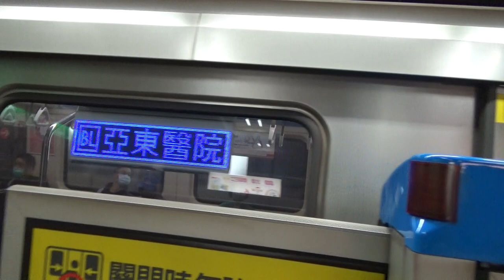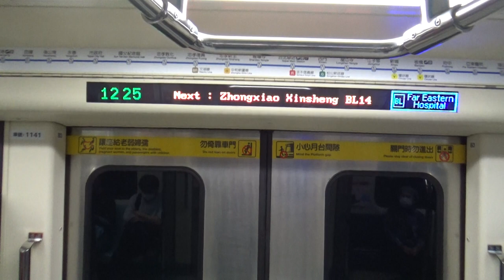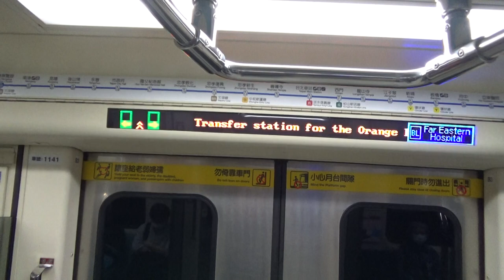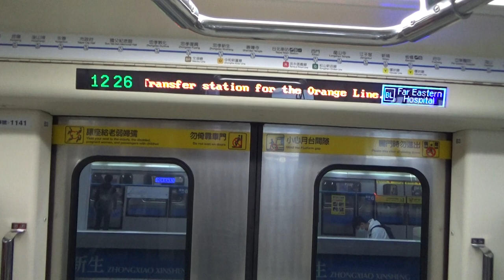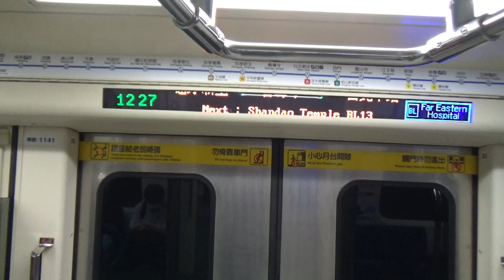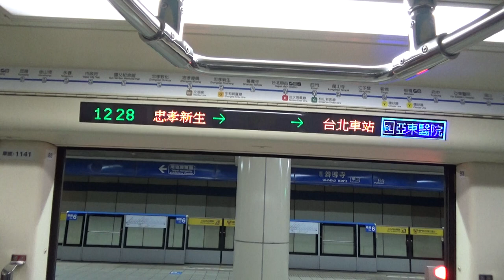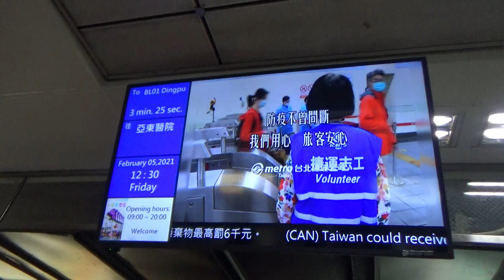|安哥生活日誌| [台北捷運] C321型 141/142 往BL05亞東醫院 BL15/BR10忠孝復興→BL12/R10台北車站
拍攝日期: 2021年2月5日
拍攝路線: BL板南線
車次: 206
車號: 141/142
車況: 進袋
相機型號: SONY HDR-CX405
English Description
Taipei Metro
Record Date: 5/2/2021
Record Line: Blue Line(Bannan Line)
Train Number: 206
Car Number: 141/142
Vehicle Condition: Pending Status
Camera Model: SONY HDR-CX405